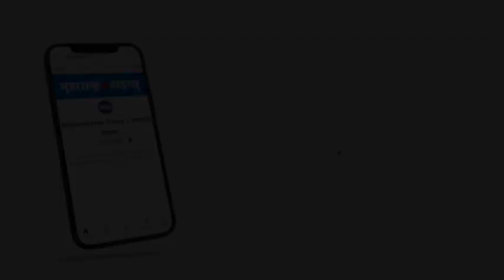बॉलिवूडचा चॉकलेट हिरो अभिनेता रणबीर कपूर स्पॉट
रणबीरचे चित्रपटातील जनार्दन ते जॉर्डन पर्यंतचे रूपांतर खूपच हटके आहे. या चित्रपटानंतर रणबीरच्या चाहत्यांमध्ये झपाट्याने वाढ झाली. 'ये जवानी है दिवानी'मध्ये रणबीरने कबीरची भूमिका साकारली होती. रणबीर आणि आलिया हे अनेकदा एकत्र स्पॉट केले जातात. बॉलिवूड अभिनेता रणबीर कपूर यावेळी बांद्राला येथे दिसला. त्याला पाहण्यासाठी अनेक फोटोग्राफर्सची झुंबड उडाली होती.